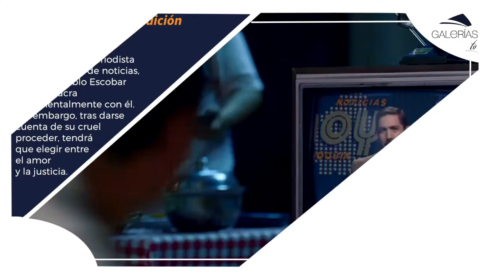Grandes estrenos en Galerías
Historias atrapantes te esperan en tu próxima visita al cine con los estrenos que te presentamos.